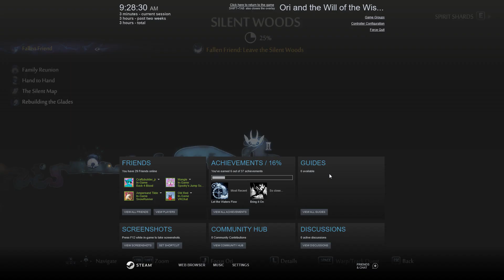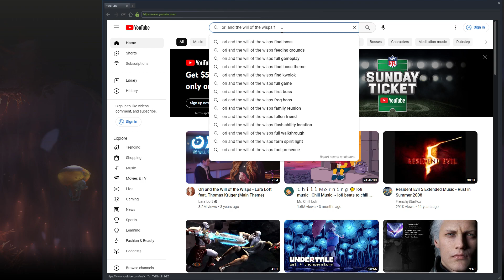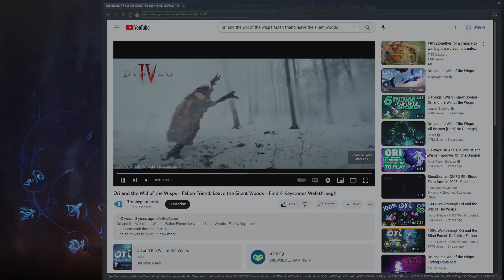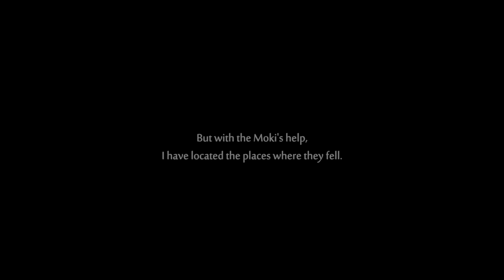Ori And the Will of the Wisps part 3